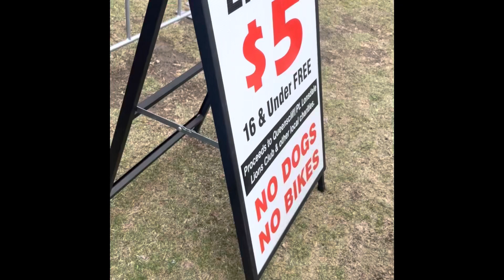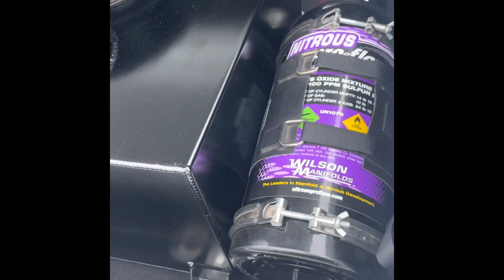Queenscliff car show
Awesome weekend 🌝🌈